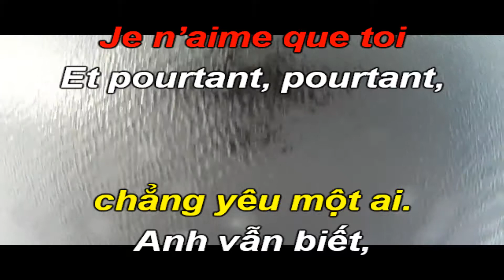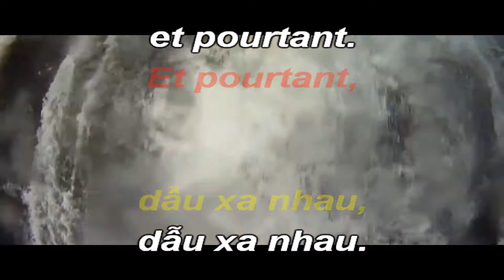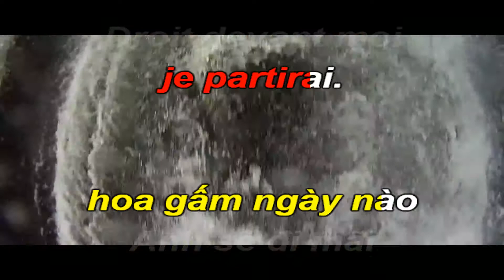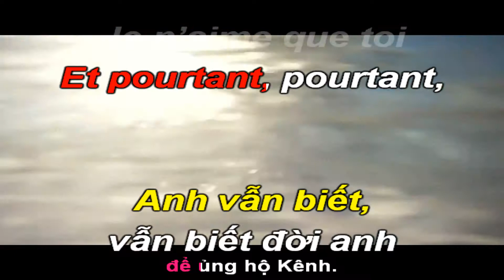Et Pourtant-Giả Từ Em Yêu- Karaoke Tone Nữ-Bb-Pop-T116-Việt Pháp-Quốc Hiệp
Georges Diran Garvarentz ( Armenia : Ժորժ Տիրան Կառվարենց , ngày 01 tháng 4 năm 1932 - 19 tháng 3 năm 1993) là một Armenia - Pháp nhà soạn nhạc .
Georges Garvarentz sinh ra ở Athens , Hy Lạp , trong một gia đình người Armenia nhập cư. Cha của ông, giáo sư văn học và nhà thơ Kevork Garvarentz, là tác giả của bài quốc ca Armenia.
Năm 1942 gia đình Garvarentz chuyển đến Paris , Pháp , nơi Georges theo học Conservatoire de Paris .
Năm 1965, Georges kết hôn với chị gái của Charles Aznavour, Aida Aznavourian.
Năm 1956, Georges gặp Charles Aznavour và bắt đầu viết nhạc cho các bài hát của ông. Họ đã cùng nhau viết hơn 100 bài hát, bao gồm "Prends garde à toi" (1956), "Et pourtant" (1962), "Il faut saisir sa Cơ hội" (1962), " Retiens la nuit " (1962), " La plus belle pour aller danser "(1964)," Hier encore "(1964)," Paris au mois d'août "(" Paris vào tháng 8 ", 1966)," Une vie d'amour "(1980)...
Garvarentz là tác giả của vở hài kịch Deux anges sont venus và vở operetta Douchka.